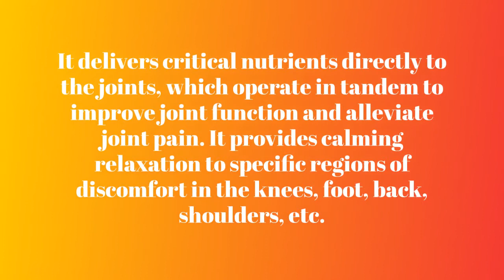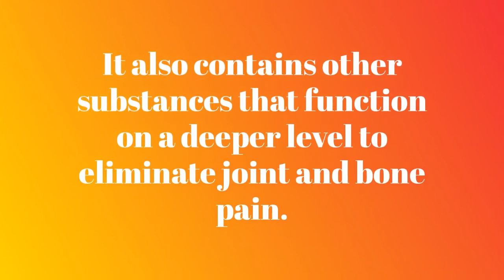SolarMax Topical Analgesic Reviews - Pain Relief Roll On - Soothes Pain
SolarMax is a topical pain reliever that can fight arthritis, joint inflammations, and other discomforts. It has natural ingredients that restore proper blood flow in the affected areas hence combating pain. Experts recommend regular exercise to improve blood flow to all body parts and inhibit the development of pain.

SolarMax
SolarMax Reviews
SolarMax Pain Relief Roll On
SolarMax Topical Analgesic